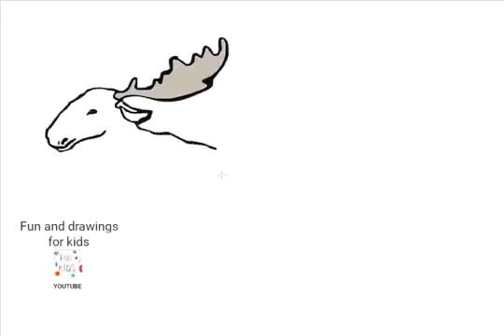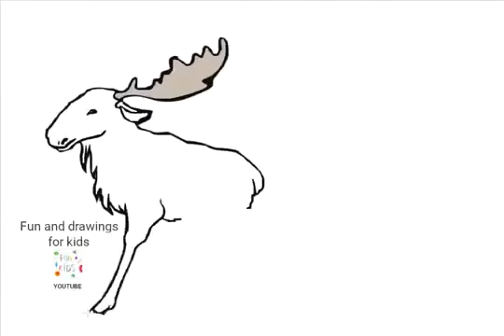Hvordan man tegner en elg